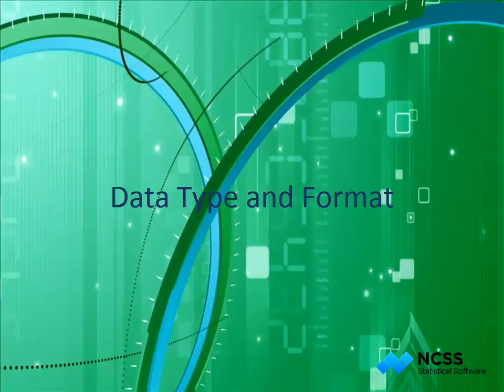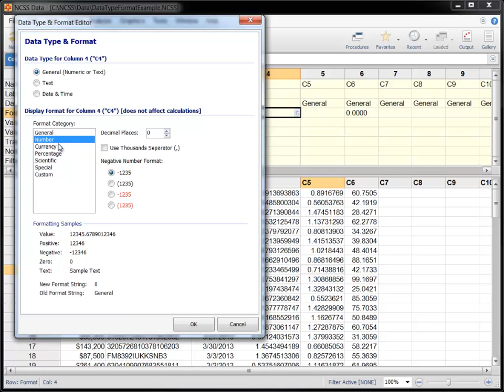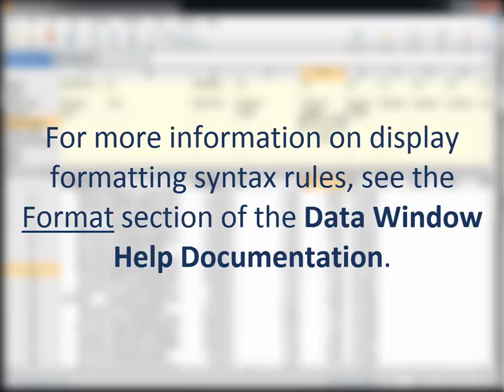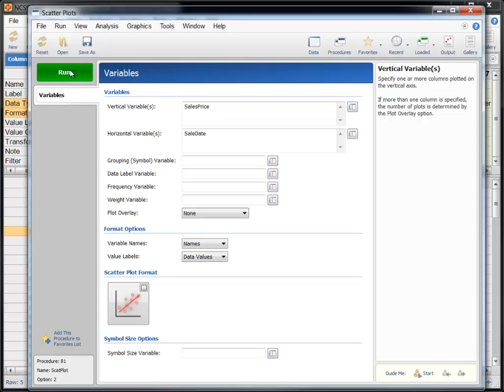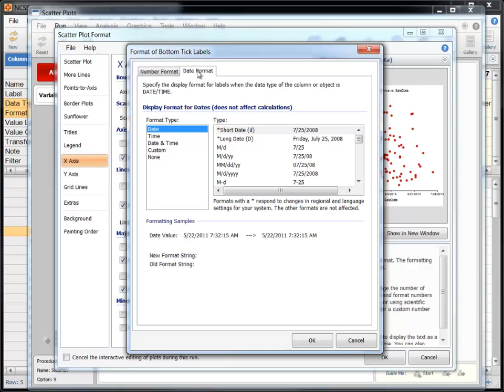Specifying the Data Type and Format in NCSS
In this tutorial we'll explain how to use the data type and format properties in the NCSS Column Info Table. The column data type determines how data in the Data Table will be stored, interpreted, and displayed in output reports and plots. In contrast, the column format only affects how a value is displayed in the Data Table, not in reports and plots. The formatting of numeric values in reports and plots is controlled within each procedure.

Regardless of the display format, the actual sixteen-digit numbers are always stored with the dataset and used in calculations.

CaThere are three possible NCSS data types: General, which consists of Numeric and/or Text values, Text, and Date-Time. Each is useful in certain scenarios. We suggest you use the Data Type and Format Editor tool to specify the Data Type and choose a display format for columns in your dataset.

General is the default data type in NCSS. When using the General data type, data may either be text or numeric. Dates are treated as text values and are treated as missing values by most numeric routines. The actual appearance of the data values on the data table depends on the format statement. By default, numbers will be displayed with up to 11 digits, depending on the column widths. Use the Data Type and Format Editor tool to change the display formatting of data on the data table. Point and click options make this very simple. If you want, you can edit the format statement directly on the Column Info table. See the Format section of the Data Window help documentation for a complete list of formatting syntax rules and examples.

The Text data type is useful when you have large numeric identification values that you do not want converted to 16-digit floating-point numbers. For example, if a very long numeric value with more than 16 digits is entered into a column whose data type is General, it is converted to the maximum floating-point representation possible for that number. Some of the digits are removed because a floating point number can only store up to 16 digits. The same value entered into a column with data type equal to Text will maintain the all of the digits because it is stored as a text value. You should be careful when changing the data type of a column that already contains data, since some of the information may be lost during the conversion. If you convert a column by mistake, use the undo function to recover the original data. If you try to convert it back by changing the data type, the resulting column might be missing some of the original information.
Numeric text values are always interpreted as numbers in transformations and data analysis calculations. There is no special formatting for text values.

The Date-Time data type is useful when you want to format numeric values as dates. Date-Time values are considered numeric in transformation and numeric data analysis calculations. Data values in Date-Time data columns are still stored with 16-digit floating point accuracy. By default, dates are formatted and displayed as a "short date", which depends on your computer's language setting. This display format setting can be changed using the editor tool.

Variables whose data type is date-time will be formatted as dates in graphs like the scatter plot, where the dates are used as labels. Use the options exposed by the plot format button to change the formatting of the actual date values on the plot.